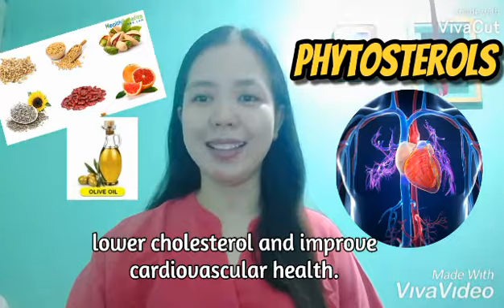Nutrition: Healthy Aging by Rhea Quibel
An educational video about Healthy Aging with Nutrition for my Physical Education 108 requirement.